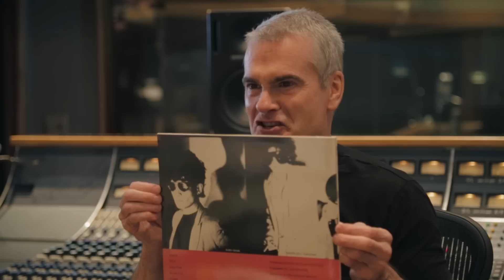Henry Rollins Recommends: Suicide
HenryRollins recommends the debut album from Suicide.

Share your favorite album on socials! Use the hashtag